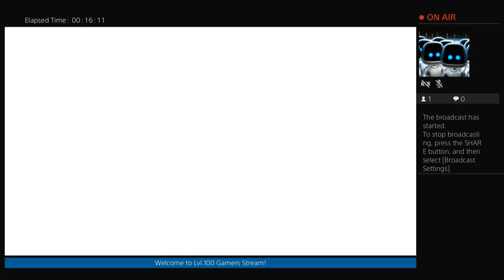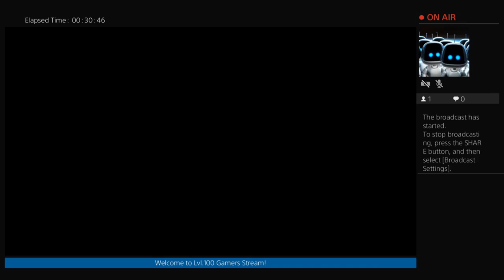UPL Lvl 100 Gamers Stream Session 1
Uniondale Public Library located in Uniondale, Long Island, hosts a plethora of programs and events for its community.  This channel serves as a medium to witness said events and programs such as Lvl. 100 Gamers, our very own gaming club and various Teen Space programs.  We invite community members to join us throughout the year as many new programs arrive.  If you can not make it, please enjoy the videos we post on this channel!